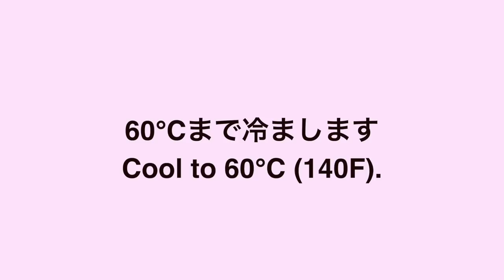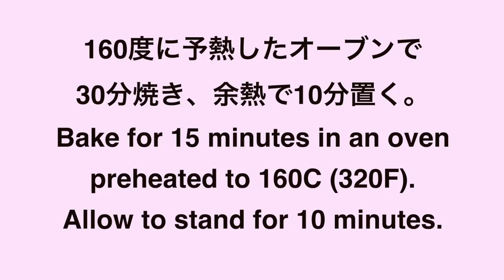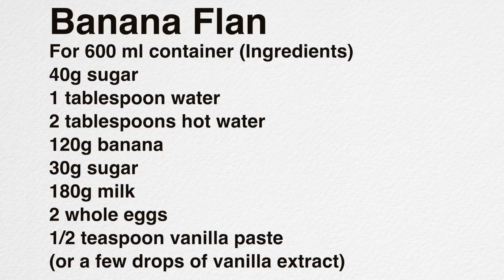キャラメル風味とバナナが最高に合います！キャラメルバナナプリンの作り方（字幕設定でご覧ください）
今回は、キャラメル風味にバナナを加えた焼きプリンをご紹介します。
ゆっくりと湯煎しながら焼くことで、なめらかでおいしく出来上がります。
しっかりとした硬さがあるので、ひとり分ずつ簡単に切り分けることもできます。
甘さは控えめになっていますので、砂糖の量はお好みに合わせて調節して下さい。
冷えたバナナプリンにホイップクリームを添えるとおいしいですよ。
なめらかで時々バナナの果肉があって、食べごたえがあります。
キャラメル風味とバナナがよく合っていておいしいです。

バナナプリン
６００ｍｌの容器１個分(材料）
（カラメル）
砂糖40g
水大さじ1
湯大さじ2
（プリン液）
バナナ120g
砂糖30g
牛乳180g
全卵2個
バニラペースト小さじ1/2(またはバニラエッセンス数滴）

1６0度に予熱したオーブンで30分焼きます。
Bake for 15 minutes in an oven preheated to 160C (320F).

カラメル用の砂糖と水を中火で加熱する
焦げ茶色になったら火を止めてお湯を加える
容器に入れて広げ、冷蔵庫で冷やす
カラメルの鍋にバナナを入れて潰す
中火で炒め、牛乳と砂糖を入れて沸騰寸前まで温める
60℃くらいまで冷やしておく
ボウルに卵を割りほぐし
鍋のバナナと牛乳を少しずつ加えて混ぜる
カラメルを入れた型に流し入れて湯煎する
１６０度のオーブンで３０分蒸し焼きにする
そのままオーブンの中で１０分置く
表面に膜が貼ったら粗熱を取って、冷蔵庫で冷やす

5種類の生地の詳しい説明と25品のパンにレシピが載っています。

電子書籍もあります↓